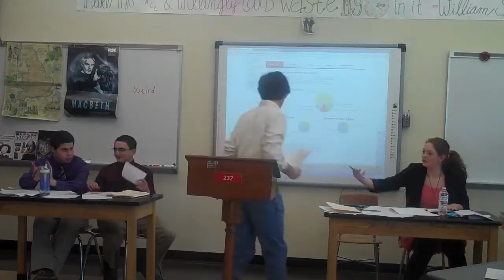Jon G #7 Affirmative Action 1st Neg Rebut MP4